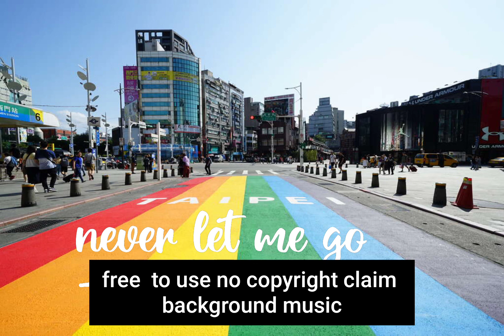Never let me go no copyright claim background music | one of the best